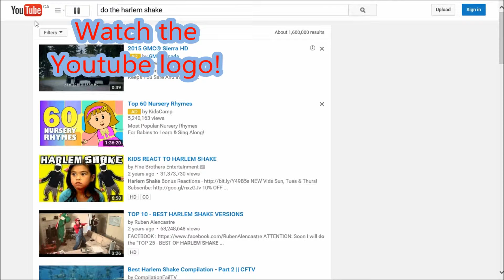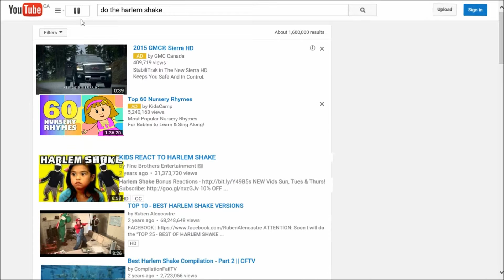Youtube Easter Eggs - EP01 - Harlem Shake!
This series will feature interesting stuff that you may not know about. For instance, on this episode Razor will explore one of Youtube’s Easter eggs called the “Do the Harlem shake”.

If you have watched the video, I just want to say thanks for watching and you are welcome to leave some comments down below about where I can improve on or what you like about the video.